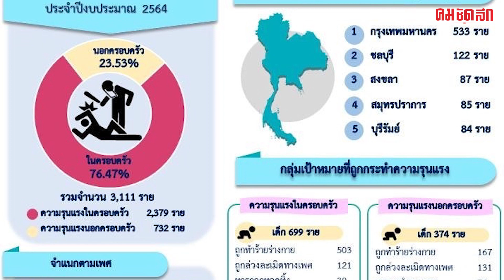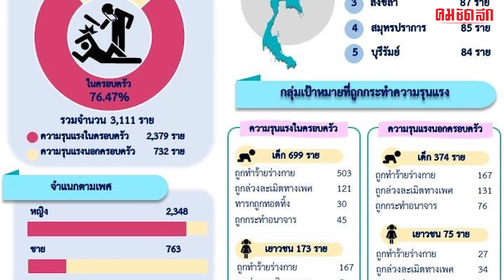เด็กชายวัย 12 ปี ถูกเพื่อนทำ 'ไฟลวก' หน่วยงานที่เกี่ยวข้องเร่งให้ความช่วยเหลือ | คมอาชญากรรม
เคลียร์กันแล้ว หลัง 'กัน จอมพลัง' เข้าช่วยเหลือเด็กชายวัย 12 ปี ถูกเพื่อนทำไฟลวก แม่ผู้เสียหาย - แม่คู่กรณี ยอมรับสภาพ หน่วยงานที่เกี่ยวข้องเร่งให้การช่วยเหลือทั้ง 2 ฝ่าย ด้านเด็กผู้ก่อเหตุ ตำรวจดำเนินการตามกฎหมาย